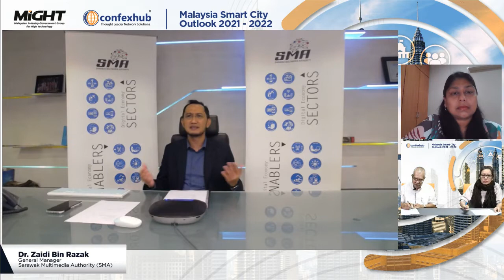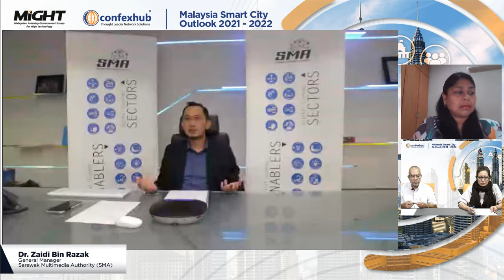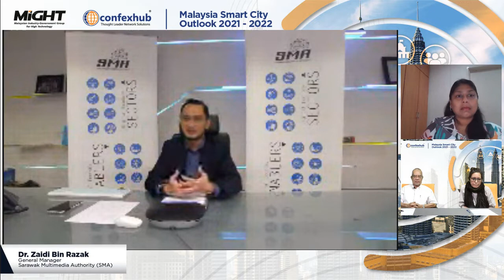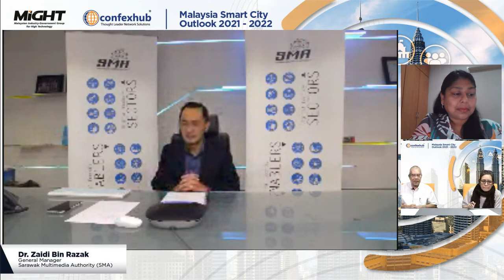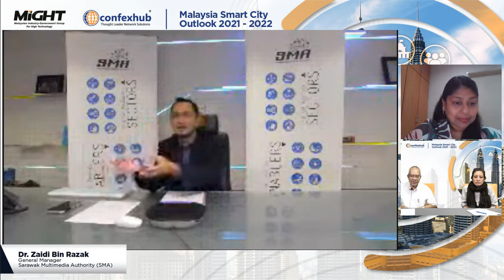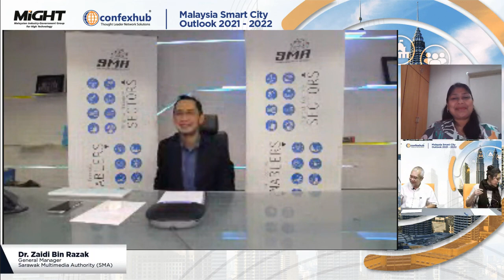Malaysia Smart City Industry Outlook 2021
Smart city is the new civilisation - it's the livelihood of the people. This is not just to fulfil the Digital Economy initiatives but also to get the people to adapt and immerse into the Digital Economy lifestyle. In this talk, Dr. Zaidi bin Razak, General Manager of SMA discussed on the Smart city plans in Sarawak, its focus areas and Sarawak's vision on the Smart city development.